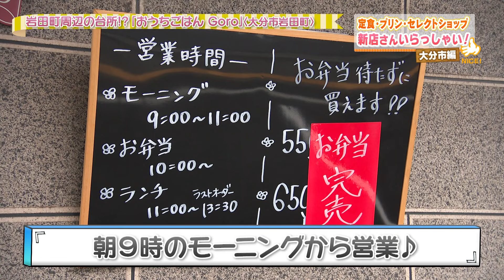【大分市】おうちごはん Goro（2024年7月3日放送分）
岩田町周辺の台所！？
『おうちごはん Goro』

🏠住所
大分市岩田町３丁目２−２

📞電話
０９７−５５６−８８８１

⏰営業時間
11：30～13：30

🏖休日
不定休

📝番組概要
2001年に放送を開始した朝の情報番組で、月曜日から金曜日まで大分の話題を毎日お届けします。県内各地のグルメ、イベント、旬の風景など様々な生活情報を中継も交えて日替わりで発信中📡